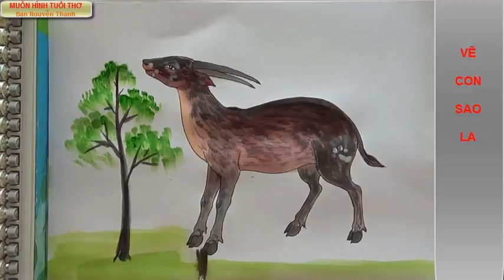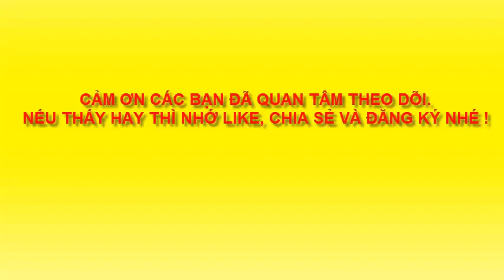Vẽ con Saola